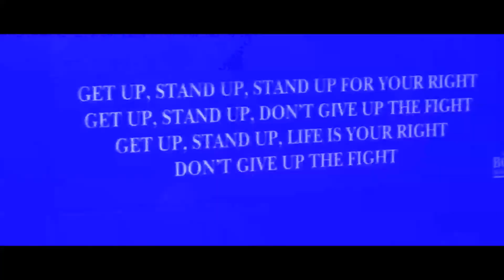Tailor Made Tyson-The Munchies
New Video from Tailor Made Tyson off the Stoners Guide to getting High Mixtape. Directed by 22.